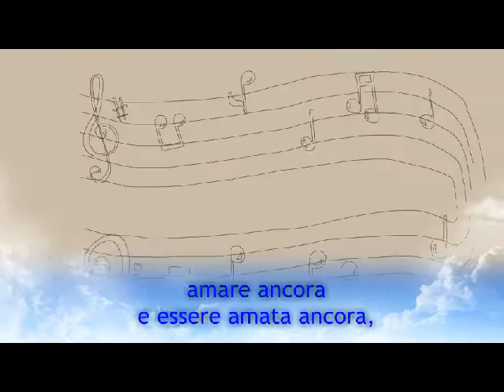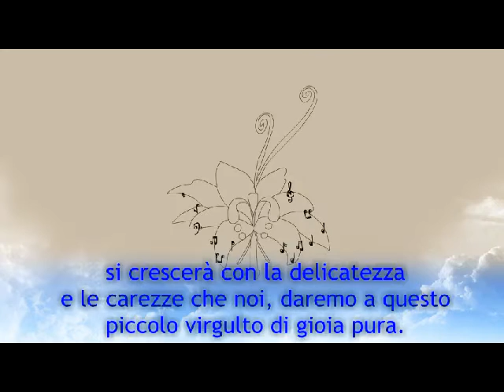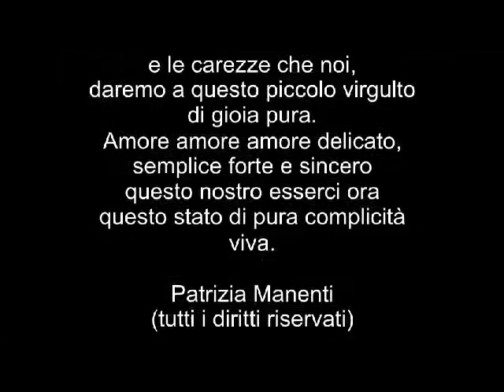AMORE APPENA NATO di Patrizia Manenti